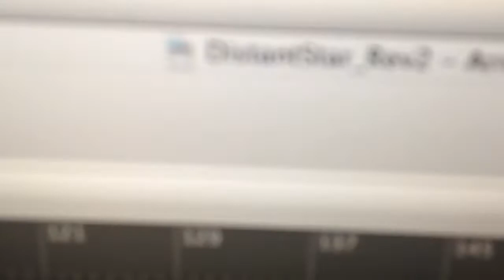Starkey - Distant Star (preview)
Starkey in the Starkville Studios July 12th 2012